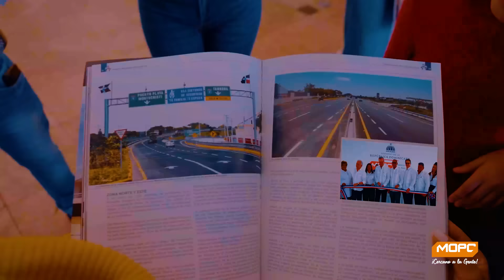¡Bienvenidos Dominicanos ausentes!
Gracias por celebrar navidad como solo nosotros 🇩🇴 sabemos hacerlo 💃🕺🎄🎅🤶.